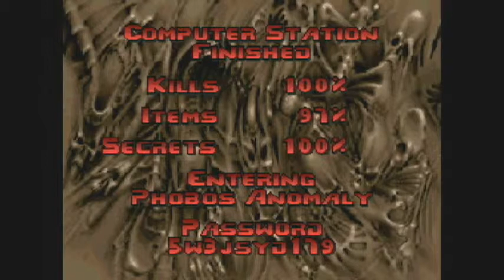Doom (Playstation) - Map 07 (Computer Station)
Here's my playthrough of Doom for the Playstation (PSX/PS1)
Also i have a playthrough of PSX Doom, but TC vesrsion. But I decided to make original, full (100%) playthrough. Though I'm not going for 100% on every map (which on some maps is impossible due to glitches).

Here's map 07 - Computer Station.